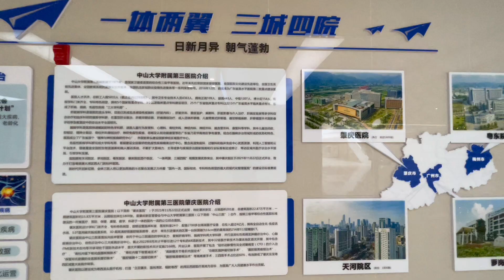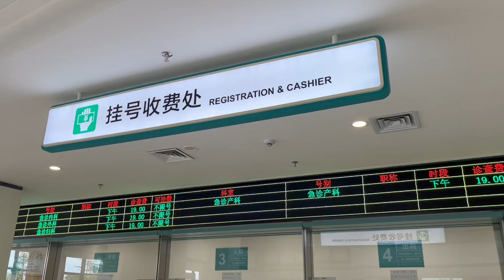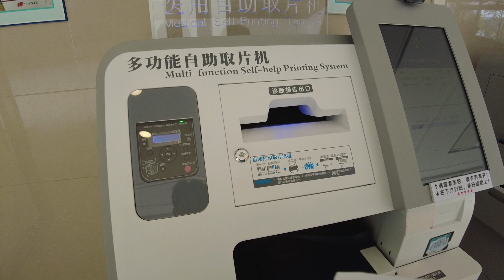【香港人灣區生活】肇慶醫院好差？訪問香港業主肇慶中山三院住院感受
我是90後香港人，2020年疫情後到肇慶定居
此頻道是分享我在大灣區的生活點滴

好多香港朋友都對呢度嘅醫療收費有誤解，今次接一個香港業主朋友出院睇吓佢哋對喺肇慶住院有咩感受，真實環境大公開

用最貼地最真實的鏡頭記錄低日常生活